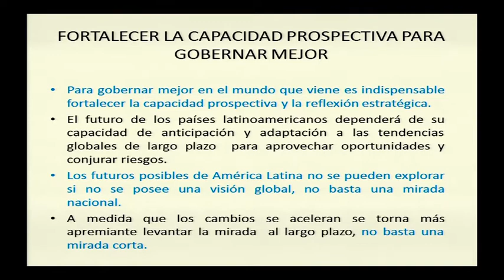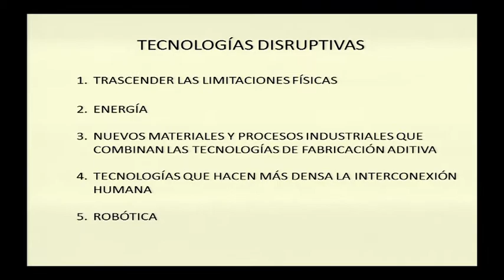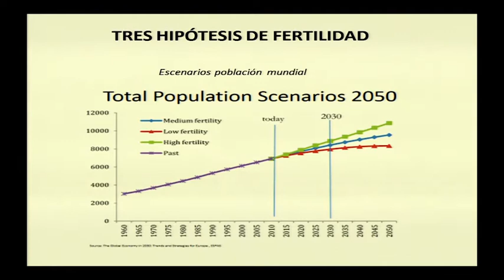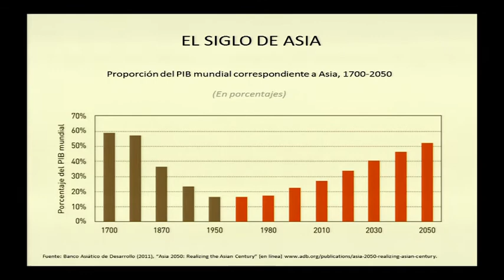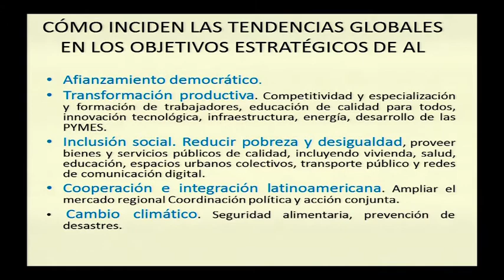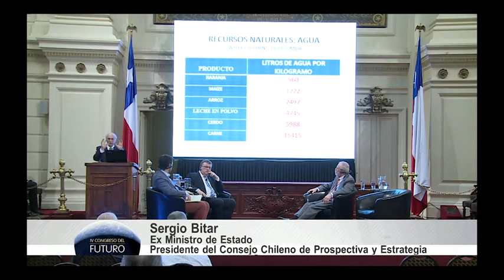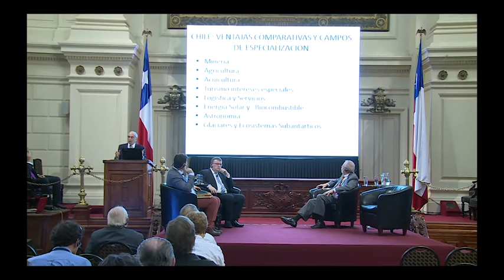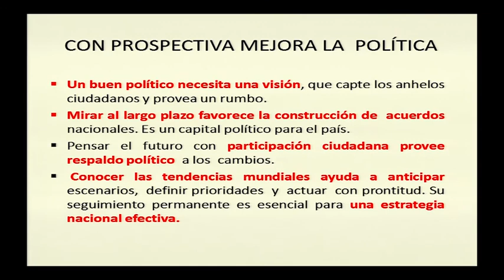Sergio Bitar | Comprender el mundo que viene | Congreso Futuro 2015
Sergio Bitar: Ingeniero y político chileno. Fue ministro de Estado de los presidentes Salvador Allende, Ricardo Lagos y Michelle Bachelet. Fue senador por Tarapacá por un periodo de ocho años. Actualmente preside el Consejo Chileno de Prospectiva y Estrategia.